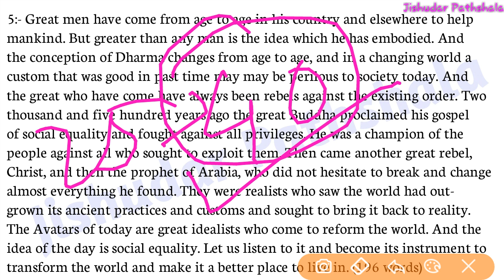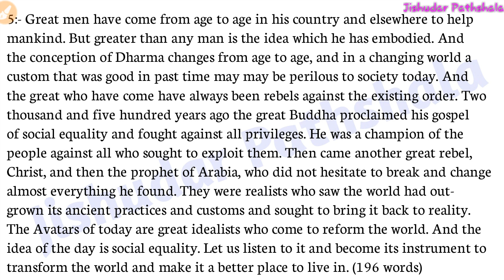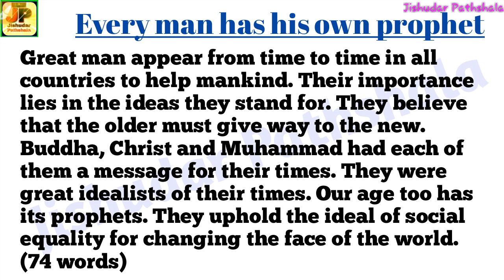(C-5) How to Write Precis | Precise Writing for WBCS Miscellaneous Clerkship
40 solved Precis Writing PDF

Best Books for WBCS:-
* Descriptive English (WBCS Paper II)

* Indian Economy

* Ancient-Medieval History

* Indian modern history (Spectrum)

* History Krishna Reddey

* General Science Lucent

* Indian & WB Geography (K. C. Mandal, Bengali)

* Indian WB Geography K. C. Mandal, English)

* Indian & WB geography MCQ (K. C. Mandal)

* Indian Geography (Majid Husain)

* Reasoning Verbal & Non-Verbal

* Objective Arithmetic R. S. Aggarwal

* Economy MagBook

* Geography MagBook

* History MagBook

*Science MagBook

* Indian Polity MagBook

*14000+ Objective mcq Question

*Lucent Objective G.K.

Thanking you.